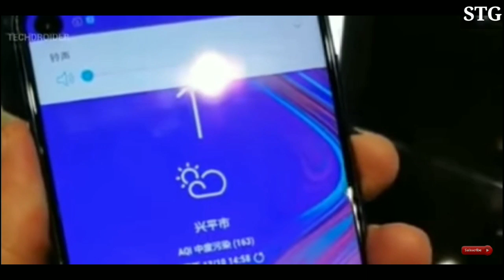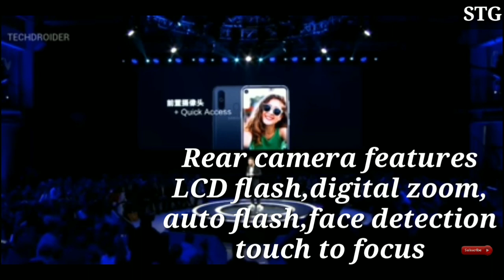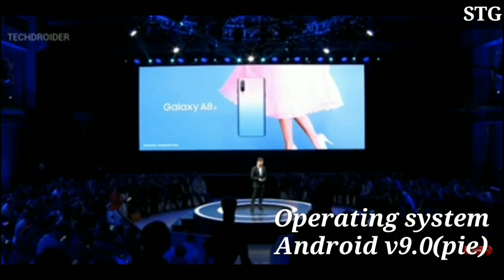Samsung Galaxy A8S First Look|| Review, specs, features, price, launch||2019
galaxy a8s unboxing and review
galaxy a8s unboxing china

Samsung Galaxy A8s Features
sumsung o hole Display
sumsung Under display camera
galaxya8s
Samsung Galaxy A8s First Look
Samsung Galaxy A8s First Impression
Samsung Galaxy A8s
Samsung Galaxy A8s Hands on
8gb ram
android pie
samsung galaxy a8s official video